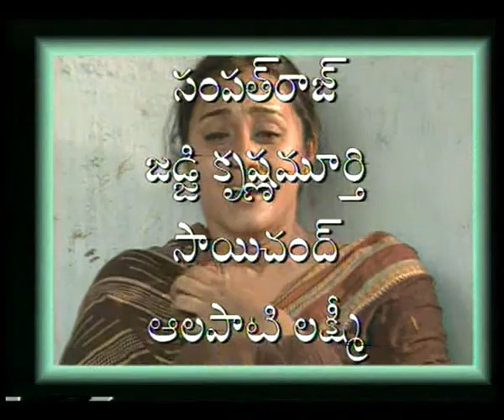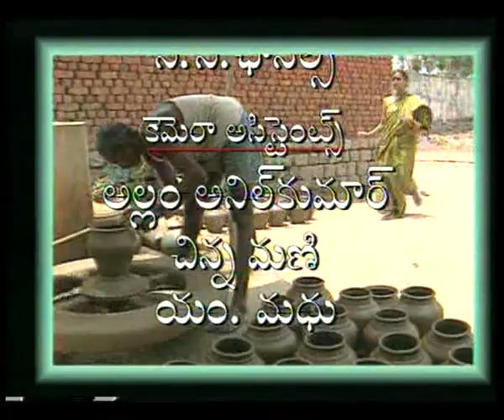THAMASOMA JYOTHIRGAMAYA EP 6 TELUGU